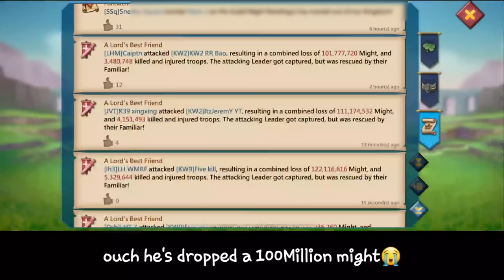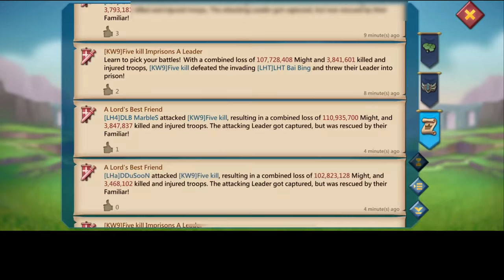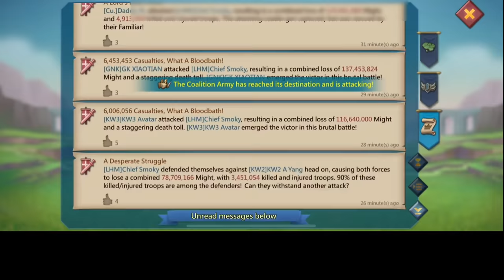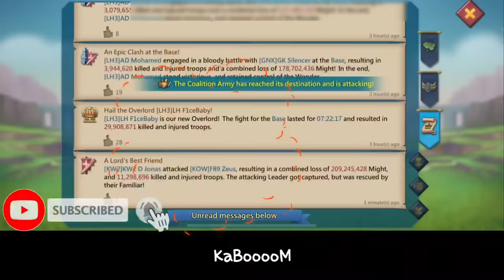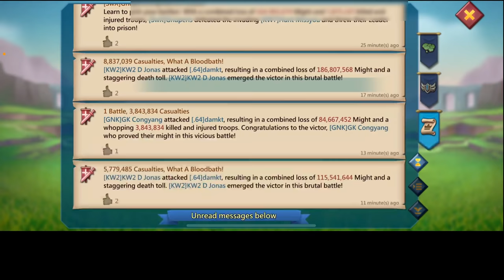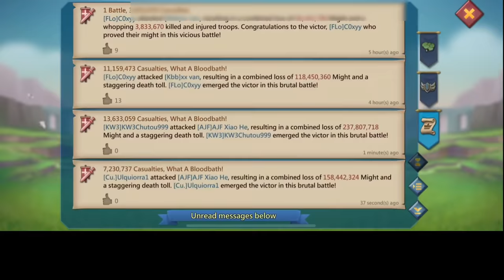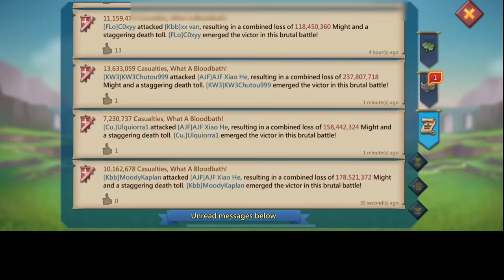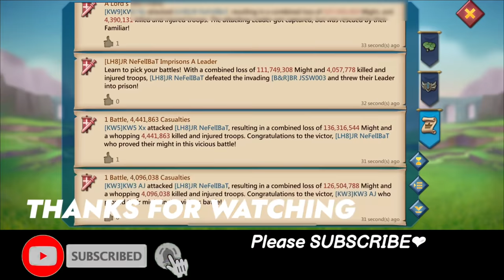WOODYQ8 IS 13BILLION KILLS! - WOODYQ8 VS ROOKIE XD - MYTHIC TITANS RALLY PARTY FT Cu. - Lords Mobile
WOODYQ8 IS 13BILLION KILLS!!

30% Points back every weekend！

HUAWEI APPGALLLERY:
1) Install HMS security if prompted for AppGallery to run
2) Register a Huawei ID account
3) If you need any helps or want to join the VIP club, contact AppGallery Team via discord